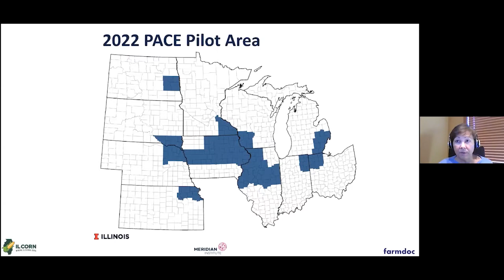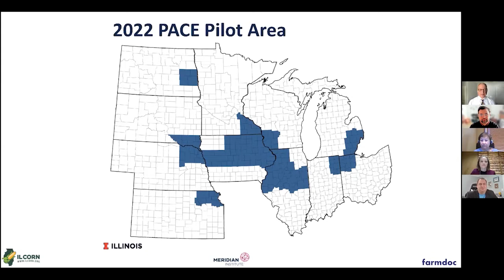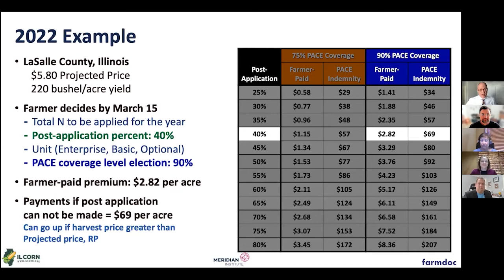Driven by data: Innovation in crop insurance & conservation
Agricultural data can be used to expand and update federal crop insurance products to reflect the value of conservation practices to producers without undertaking undue risk. This year’s new crop insurance offering, Post-Application Coverage Endorsement (PACE), is an example of a new endorsement driven by data that accounts for practices that appropriately manage risk, reduce costs, and improve environmental outcomes. Speakers discussed the benefits of PACE and the future of crop insurance. Speakers included:

- Marcia Bunger, USDA Risk Management Agency (RMA) Administrator
- Todd Barker, CEO, Meridian Institute
- Meghan Dwyer, nutrient loss reduction manager, Illinois Corn Growers Association
- David Zanoni, senior underwriter, USDA RMA

Agri-Pulse Executive Editor, Philip Brasher, served as moderator for this event.